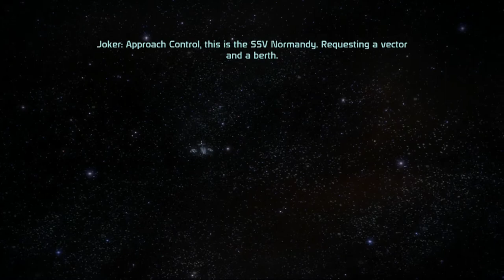lets play mass effect part 21: Getting to know the crew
we talk to the crew some more explore an abandoned ship and then head to noveria